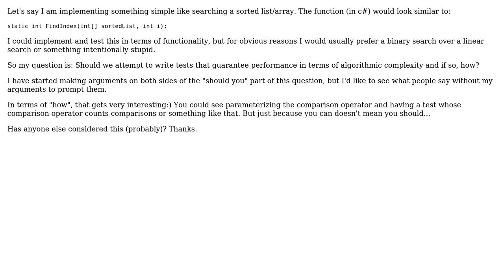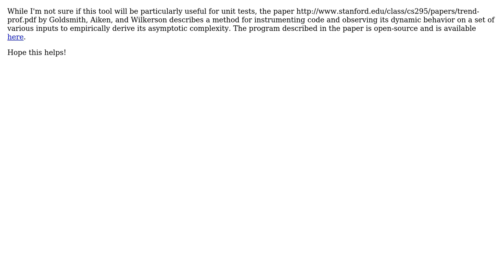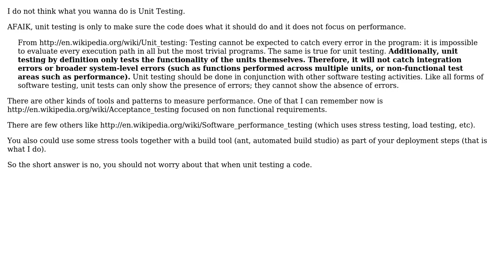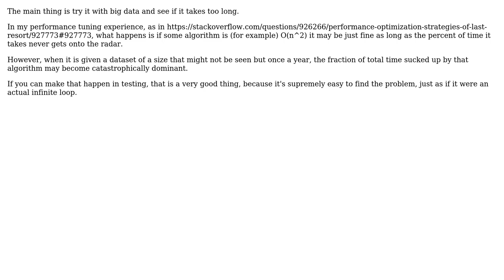Software Engineering: Should one test for algorithmic complexity? If so, how? (5 Solutions!!)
Software Engineering: Should one test for algorithmic complexity? If so, how?

With thanks & praise to God, and with thanks to the many people who have made this project possible! | Content (except music & images) licensed under CC BY-SA | Music | Images & others | With thanks to user yatima2975 user templatetypedef user SirPentor user Rafael Colucci user Mike Dunlavey user Giorgio user Crashworks and the Stack Exchange Network Trademarks are property of their respective owners. You are responsible for your own actions.